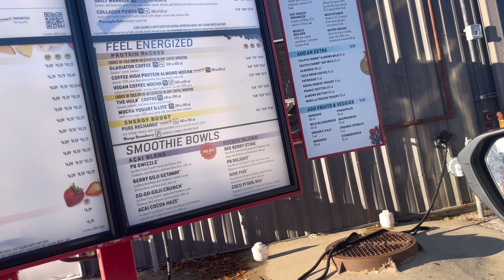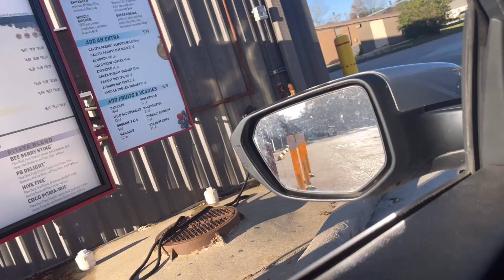VLOG| GYM| SMOOTHIE RUN| HOUSE CHORES| MOMMY DUTIES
Wassup Guys?! In this video im trying to get back into the groove of things going to the gym and house chores. i hope you enjoy:)

Monange’s Snapchat: @eegnanom

Monange's Pinterest: @monange bland

Video Edit: All of my videos are 95% raw and unedited. They show the real me :)

WHY I STARTED YOUTUBE:
I started youtube because i like any human have insecurities. Youtube helped me a lot by having fun and sharing it with the world, sharing my embarrassing moments all the way to my most memorable moments. I can't wait to show you guys my journey in life and how i've grown.